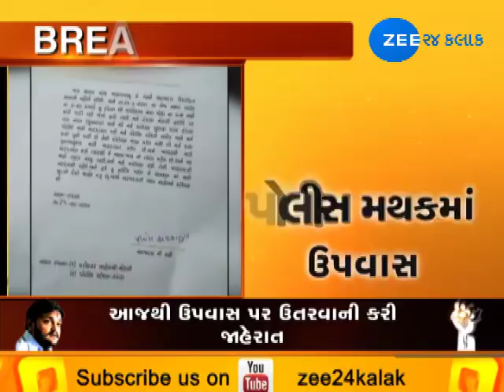Patidar youths in support of Hardik Patel sit on fast in Morbi - Zee 24 Kalak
Patidar youths in support of Hardik Patel sit on fast in Morbi